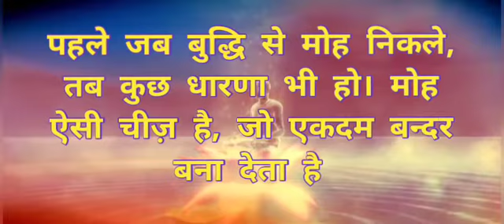Brahmakumaris/ Aaj ki murli/ 22-05-2021 / आज की मुरली | Dailymurli/ Today murli / aaj ki murali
Content covered :
1. aaj ki murali
2. aaj ki murli
3. आज की मुरली
4. ਆਜ ਦੀ ਮੁਰਲੀ
5. om Shanti murli today
6. Brahmkumaris murli today
7. aaj ki murli Brahmakumaris
8. murli Today
9. aaj ki murli
10. murli today
12. bk murli today
13. murali aaj ki
14. om shanti murli
15. om shanti song
16. aaj ki murali madhuban se
17. aaj ki murli
18. aj ki murali
19. aj ki murli
29. murali murali
30. ओम शान्ति मुरली
31. aaj ki murli shiv baba
32. aaj ki murli songs
33. bk murli
34. Bk murli in hindi
35. gyanmoti aaj ki murli
36. madhuban ki murli
37. aaj ki murli bk usha didi ji
38. aaj ki murli om shanti ji
39. shiv baba ki murli
40. aaj ki murli live
41. aaj ki murli usha didi
42. bk hindi murli today
43. aj ki murli
44. brahmakumaris murli today
45. pyare baba ki murli
46. murli shiv baba today
47. madhur vaani
48. shiv baba ki vaani
49. today's murli
50. murali today